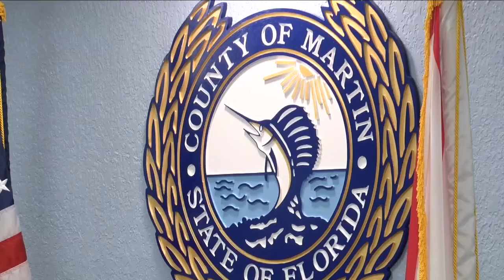New high-end golf courses taking shape in Martin County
Palm Beach County is often referred to as the golf capital of Florida. But just to the north of the county line, there is a golf boom underway with several high-end courses in development.